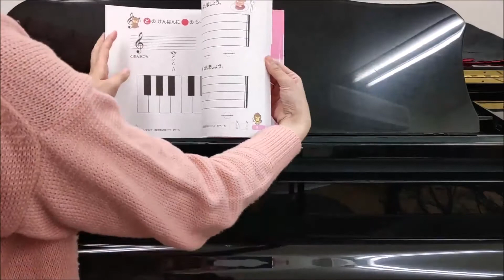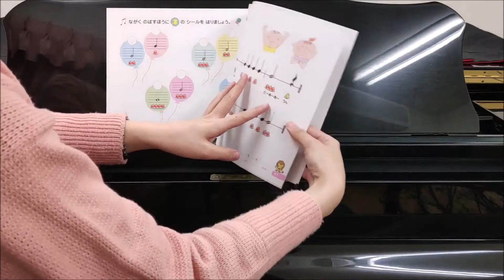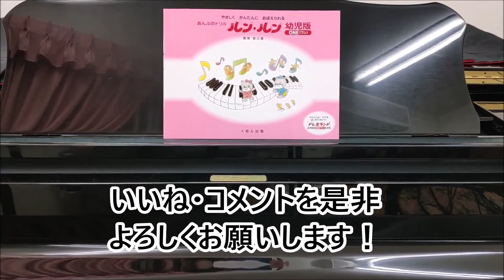おんぷのドリル ルン・ルン 幼児版１【レビュー】導入期ピアノ教材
ピアノテキスト教材・導入期レッスンのご紹介。詳細ＵＲＬは下記をご覧ください。

【おんぷルンルン幼児版１】
出版：くおん出版
作：鹿喰登江

▼詳しい目次・購入先